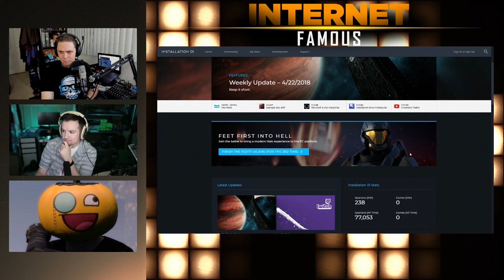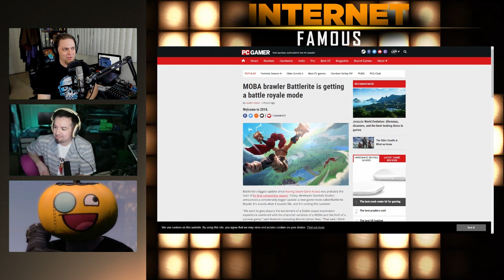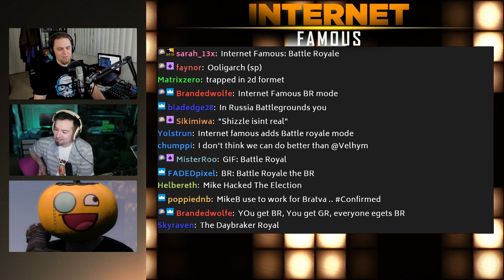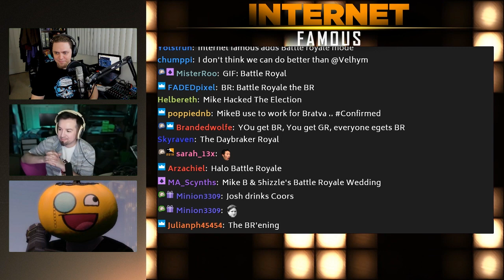INTERNET FAMOUS: BATTLE ROYALE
TOPIC 1: INFINITY WAR

TOPIC 2: BLIZZCON

this space for lease (did I already use this joke?)